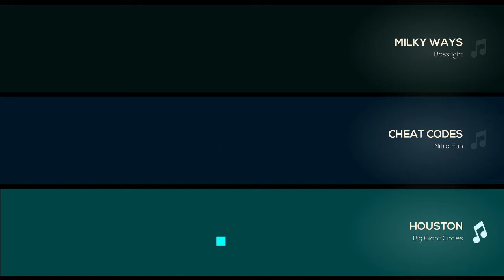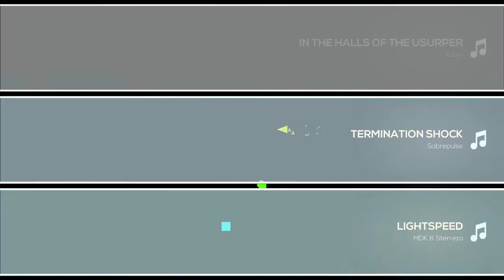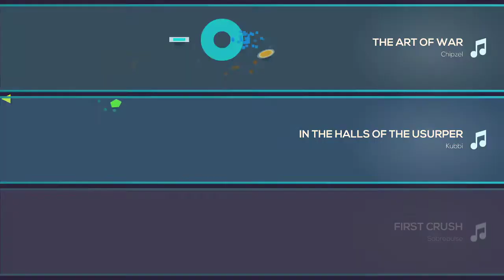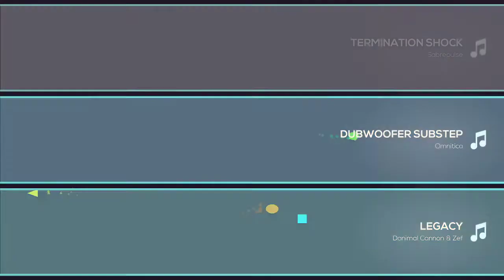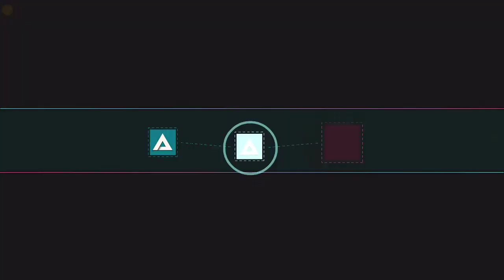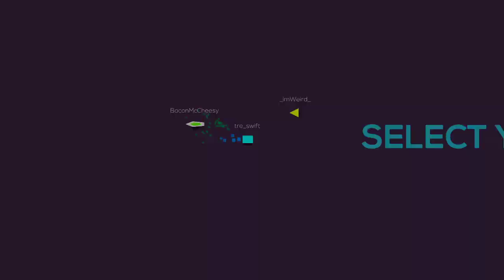Just Shapes & Beats - Online 1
Most of my videos are of free play, but there are some times when I will follow through perfectly with the Storyline or do Playthroughs.
Watch Hilarity and Hijinks that may or may not involve enraged screaming!
But most of the time it will be 'Casual Conversation' among gameplay.